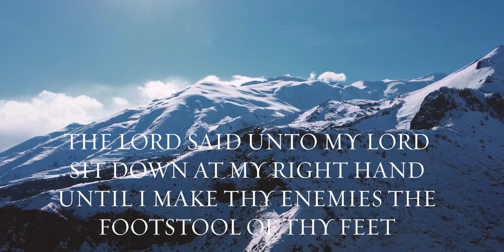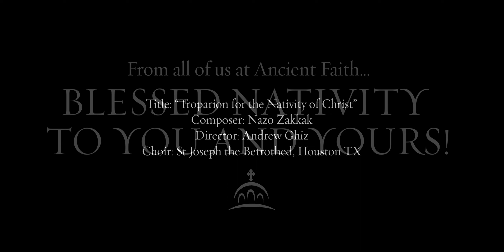Blessed Nativity! 2022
From all of us at Ancient Faith: Blessed Nativity!

Thank you for spending another year with us, listening, reading, and learning to love God, His Creation, and our neighbors. Your faithful support has meant everything to us and our priority remains this: to faithfully support you in your journey to Christ, 24/7.

We pray you will travel with the angels, meet with the saints, enjoy warm company, full health, memorable liturgies, and abide always with the sweet presence of the Incarnation.

CHRIST IS BORN! GLORIFY HIM!

Editing: Samuel Heble
Hymn: “Troparion for the Nativity of Christ”
Director: Andrew Ghiz
Choir: St Joseph the Betrothed, Houston, TX.